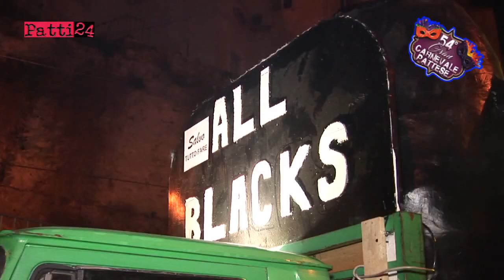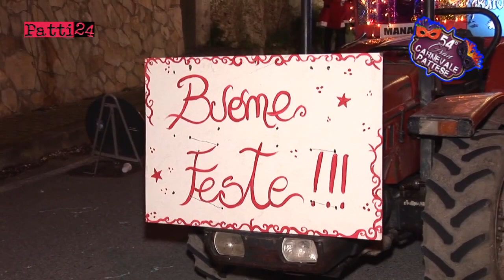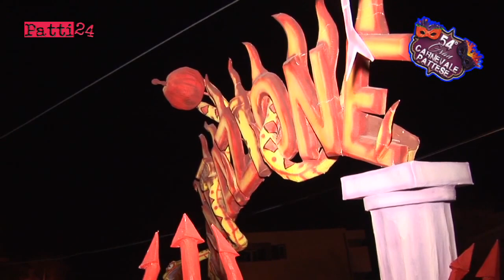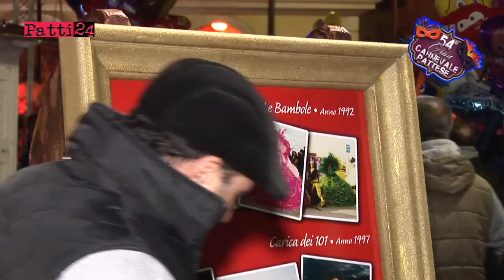54° Gran Carnevale Pattese 2016 (anteprima)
Con l'anteprima del 5 febbraio il 54° Gran Carnevale Pattese 2016 entra nel vivo dei festeggiamenti.
Certo è solo una parte dei gruppi e dei carri partecipanti, ma fornisce già un'idea di cosa saranno le sfilate del 7 e del 9 febbraio.